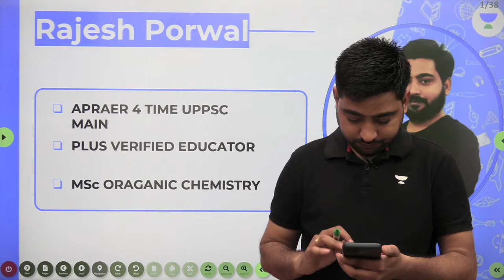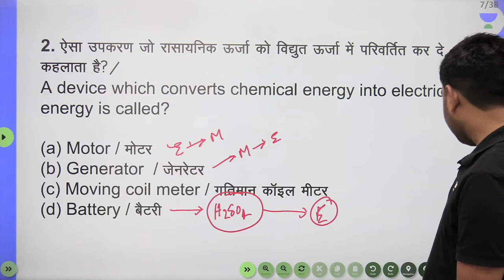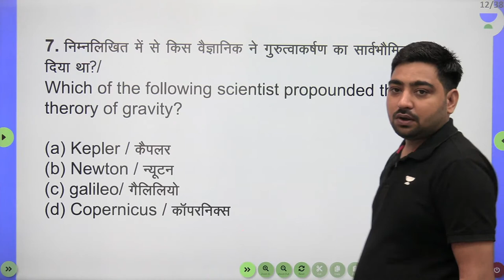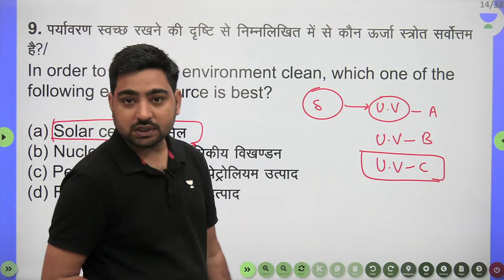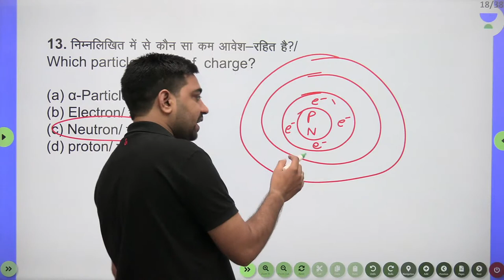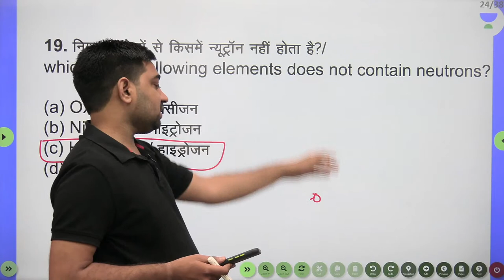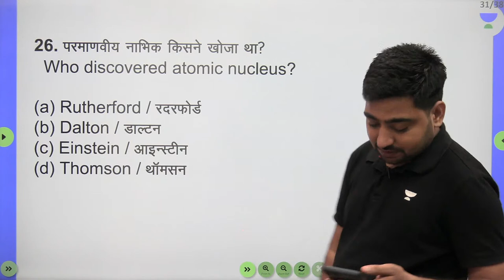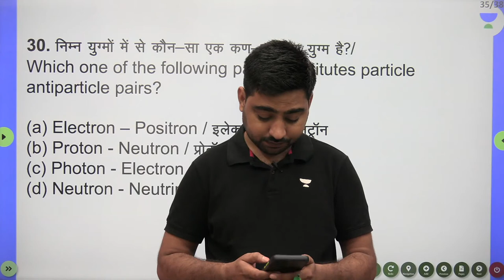Physics PYQs | Target Railway Exam | Rajesh Porwal | Wifistudy Studios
In this session, Educator Rajesh Porwal will be discussing Physics PYQs for Railway Exams.

Call Rajesh Porwal's team on  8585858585 and take your SSC Preparations to the next level.

➤ About the Educator: He has done Post-graduation in organic chemistry. Appeared UPPSC mains exam. Unacademy Educator since 21st February 2020.

You can enroll to Unacademy Subscription and get the following benefits:
1. Learn from your favourite teacher
2. Dedicated DOUBT sessions
3. One Subscription, Unlimited Access to Live Online Classes and Videos
4. Real-time interaction with best-in-class teachers
5. You can ask doubts in live online classes
6. Limited students in each Class
7. Download the videos & watch them offline